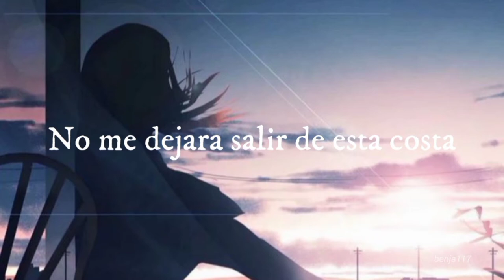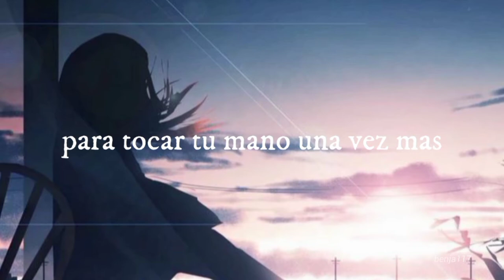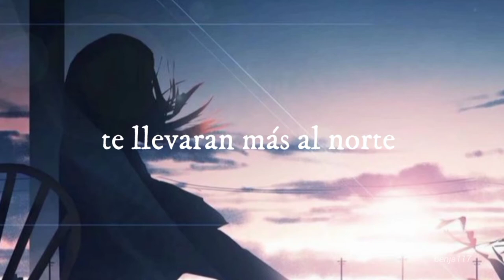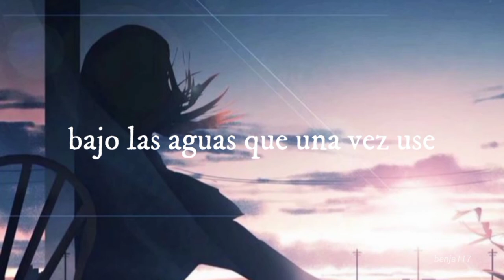Nathan wagner - shattered halos (sub español)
not copyright intented]

la música y la imagen no son de mi propiedad, todo pertenece a sus respectivos autores.

/UCHbu...